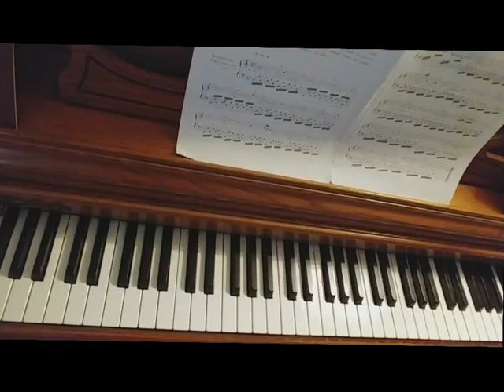A fun classical etude for Boogie-Woogie pianists :) by Helene de Montgeroult, Etude No. 3 in C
I love playing this Etude to warm-up my left hand, but also to simply enjoy it!  The melody is fun and I am taking it for a spin.  To download her beautiful pieces, visit IMSLP.org. Hélène de Montgeroult (b. Lyon, 1764; d. Florence, 1836) was a composer, pianist and teacher, a contemporary of Mozart, Haydn and Beethoven whose life spanned the French Revolution.